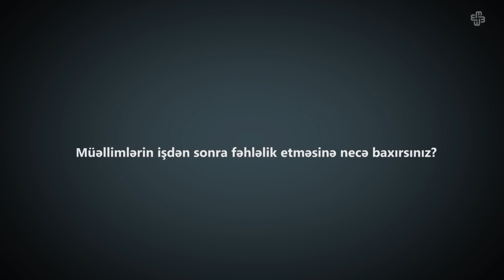Müəllimlərin işdən sonra fəhləlik etməsinə necə baxırsız?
Ətraflı OXU:

Audio: